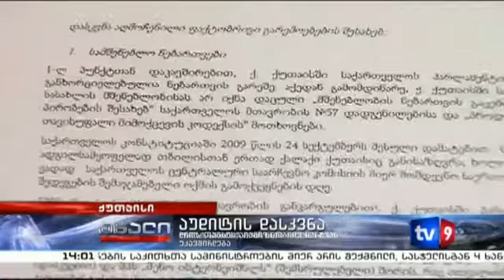ცხელი შუადღე 31 05 13